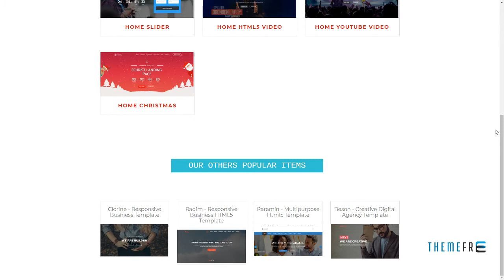Evanta - Responsive Event Landing Page Kermit Vance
Columns 4+

 Layout Responsive

 Tags business, conference, convention, event, exhibition, festival, landing page, marketing, meeting, modern, new year, responsive, seminar, speakers